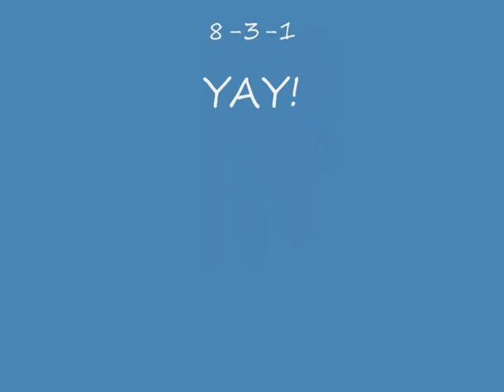Anderson Silva Vs Yushin Okami UFC 134 Recap Video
Dave outlines information on the selective bouts he has seen and names his man of the card.